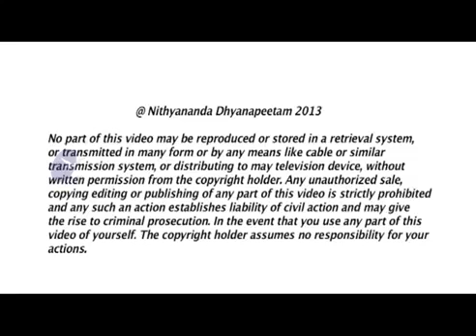Completion -- The Complete Solution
In today's morning Satsang, Paramahamsa Nithyananda teaches us that the main three things we should do in life are to learn the science of completion, practice completion, and be in the space of completion. He explains that real completion is completing the incompletions we are clinging to. Sadly, we were all made to logically believe that completions won't solve our problems. Contrary to popular belief, completion is the ultimate solution to our problems! There is nothing more than completion.

TRANSCRIPTIONS:-
Today is the 957th Nithya Satsangh! From today onwards, I'll be announcing even the Nithya Satsangh number; 957th Nithya Satsangh. It is calculated only since 2010, it is not from 2003 when I started my public life, nor from 1978, when I started my life!  And today the 20th batch Inner Awakening starting. I welcome all the participants who are here for the Inner Awakening -- Level-1, Level-2, Level-3. And 17th batch eN-Genius is starting. 19th batch Nirahara Samyama. And 9th batch The Samyama.

And today, Mahadeva is gracing us as "Ellaam Valla Siddhar".

Once, Sundareshwara assumed human form as a mystic Siddha, went around the streets of Madurai, did His energy play, making old as young and young as old. Sundareshwara is Shiva. So today, He is gracing us in that form.  Actually, every day during the Inner Awakening program, you will be seeing one form of Mahadeva decorated on the stage, just to remember Mahadeva's Leelas, before starting the day! Before we begin the day, we will remember one of His Leelas and begin our day. It is called "Leela Dhyána".

So, as the Leela Dhyána, today's Leela Dhyána, Mahadeva is gracing us as "Ellaam Valla Siddhar".

Means, "A Mystic who is omnipotent"!  As per the Madurai tradition, one of our Krama Brahmacharis is enacting that role, having the same make-up.

"Ellaam Valla Siddhar" is one of the powerful Leela's of Mahadeva.

And, today I am happily announcing the inauguration of Washington DC, Nithyananda Vedic Temple!
Today, in Washington DC, in Meena Joshi's house, we started the Nithyananda Vedic Temple
where Rajarajeshwari, who rules the Cosmos, with Lakshmi and Saraswathi, is gracing Washington
DC. Beautiful! It may be a very humble beginning, but you guys will see the Cosmic power will grace Washington DC, infuse positive energy and protect the whole world! Blessings!

And you can see the deities -- Lakshmi, Saraswathi and Rajarajeshwari -- and my photograph is there. Blessings! I accepted the Árati.  And, Blessings Meena Joshi and the whole Washington DC Sangha, blessings! I am happy to announce the temple is being inaugurated in Washington DC, just before the Navaratri - Devi Temple. Great!

So, from today, every day, you will have darshan of one form of Mahadeva, other than Brahmotsava

days. This Inner Awakening batch is having a special bonus of Navaratri Brahmotsava -- ten days' festival. During the ten days' festival, we will be having Venkateshwara and Devi.

Brahmotsavam is the celebration started by Brahma; from the time of Brahma, when Brahma began the creation. Brahma is the Lord of Creation in Hinduism. When He created the Creation, He created some of the celebrations and festivals.  Brahmotsavam means, "Celebrations and Festivals created by the Lord of Creation", Brahma Himself.

So, we will be continuing that tradition!

Alright! We'll start the satsangh.

Today, I'll expand on some of the deeper truths of COMPLETION.

And from today, in the morning satsangh also, I will be addressing some of your questions, the Inner Awakening participants' questions. So, if you have any questions, you can drop in the question-box which will be kept later on in the Raja Sabha. In the morning satsangh also, I will continue to answer your questions.

So, now, I will speak on some of the sacred truths related to Completion.

Please understand, one of the very important, powerful incompletions which can make you powerless is the idea that Completion cannot lead you to reality. Please understand, whenever the very important parts of you which you really hold on to, which you really associate with yourself, which you don't want

to give up. See, there are some incompletions, you don't want to leave them. You feel that is part of your life, very strong part of your life that is a very important component of your life. When you feel there are some parts which you can't give up, and you don't want to give up, you are afraid if you complete, that part may start melting away, leaving you!

Please understand, listen, there are some patterns you have in your muscle-memory, just on

your muscles -- day-to-day habits like morning if you get up you have to read newspaper, drink a cup of coffee, including smoking -- everything stays only in your muscle-memory. There are some patterns, mental patterns, which go to your bio-memory, like seeking love, seeking attention, feeling loved or not loved, feeling loved or not loved.